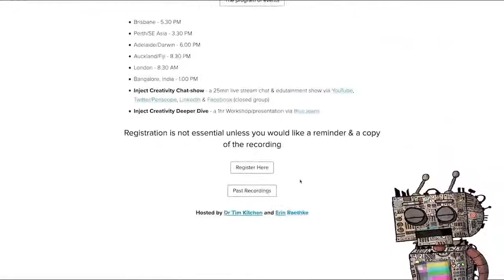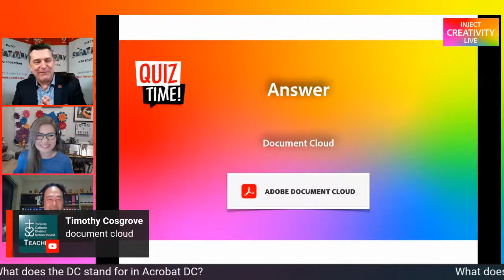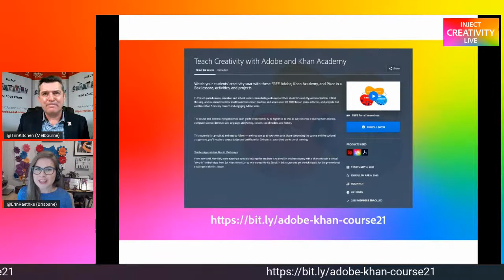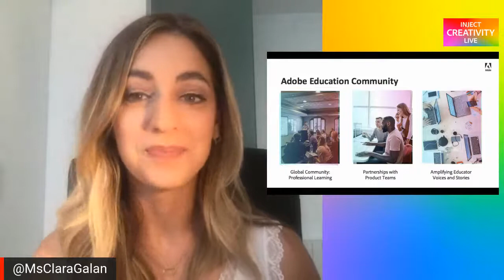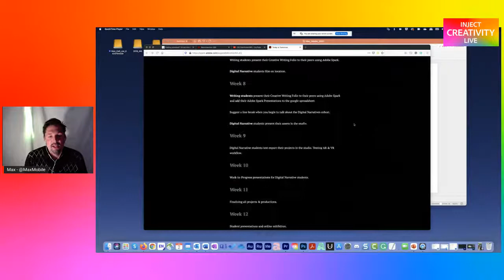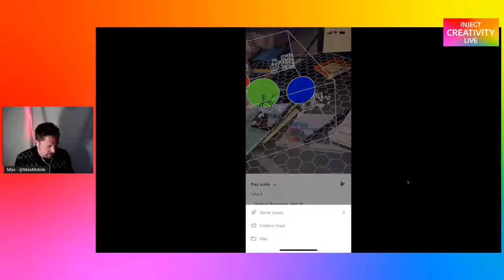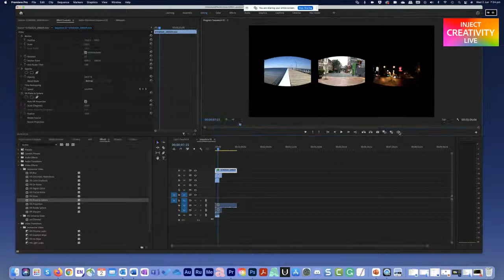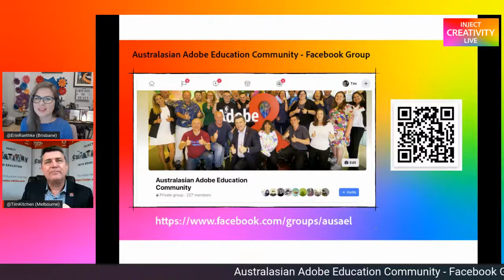Inject Creativity Live - 2 June 2021